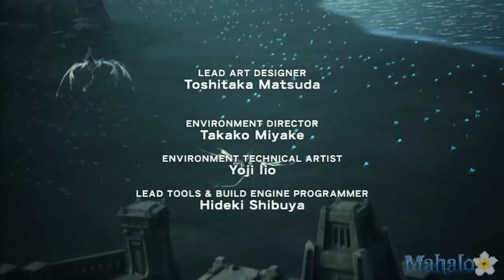'Final Fantasy XIII-2' Opening Credits